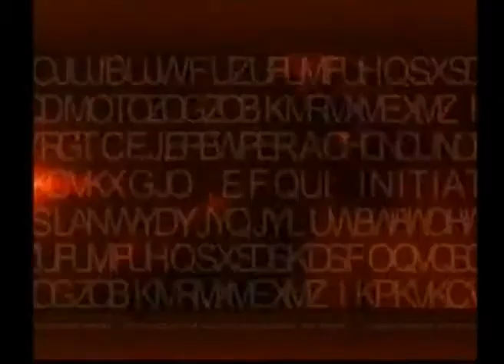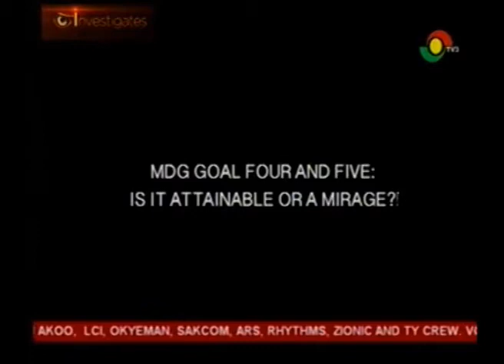TV3 INVESTIGATES TBA 3gp